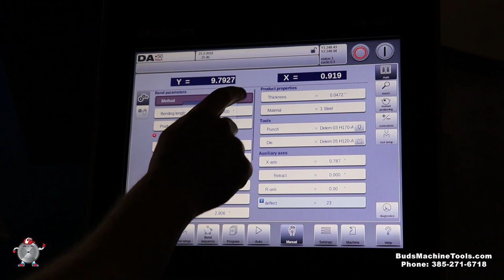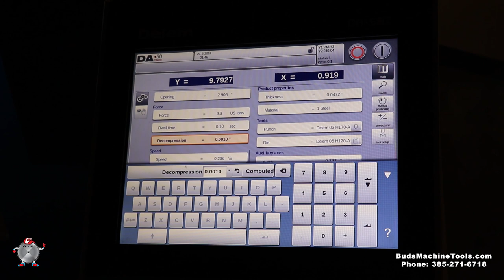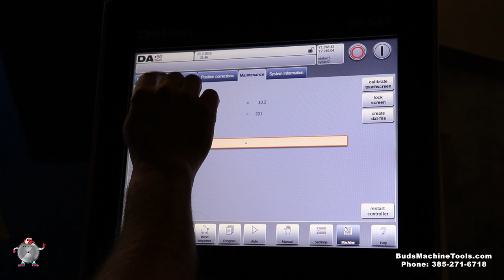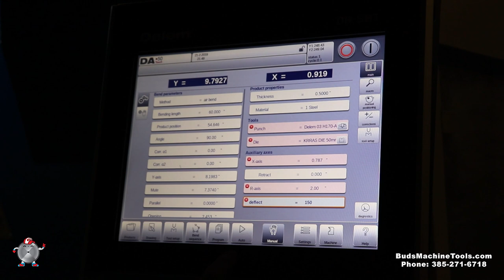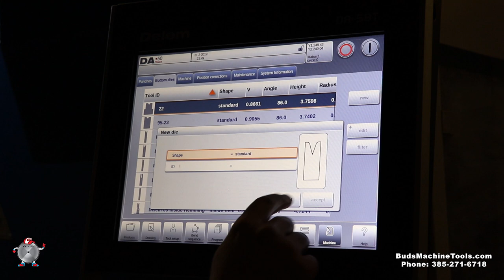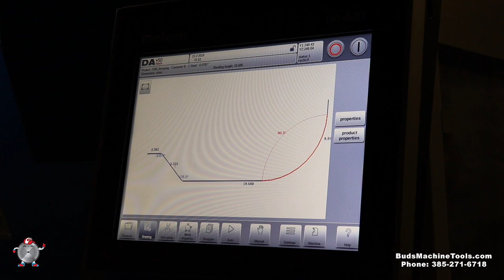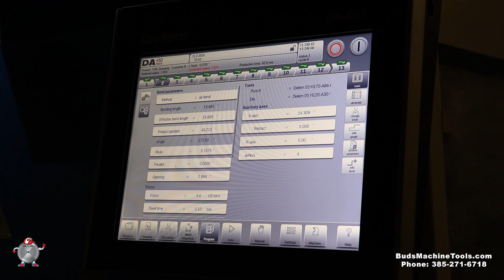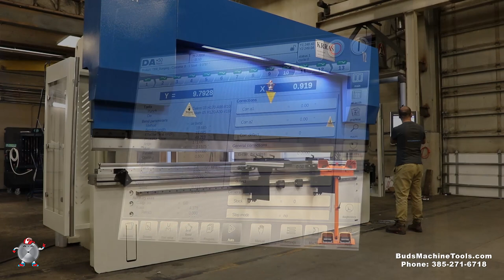Overview of a 14' x 280-Ton KRRAS FCNC Press Brake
| Overview by Bryan "Bud" Jorgenson of a custom 14' x 280-ton Krras FCNC press brake, including the function of the Delem DA-58T touchscreen control. Also includes a brief bending demonstration. | Bud's Machine Tools, a division of Bud's Equipment Sales, sells new and used metalworking equipment.